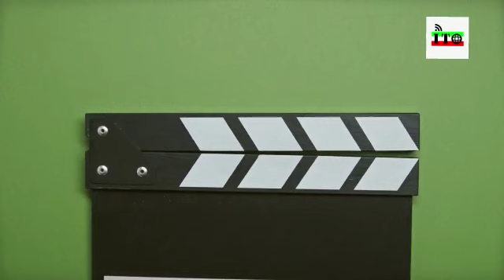سریال میخواهم زنده بمانم توقیف شد / واکنش زاکانی در مورد شایعاتی در مورد دخترش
سریال میخواهم زنده بمانم توقیف شد
واکنش زاکانی در مورد شایعاتی در مورد دخترش

 ممنون میشیم اگر ایده جالبی دارید زیر پست ها پیام بذارید تا ما هم فیلمش رو بسازیم.